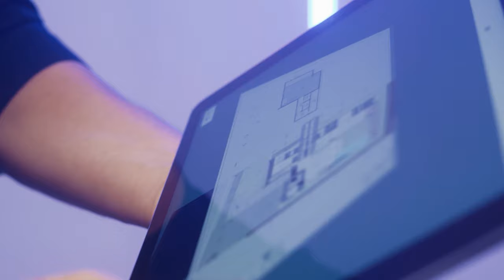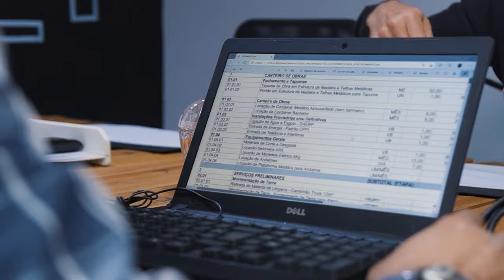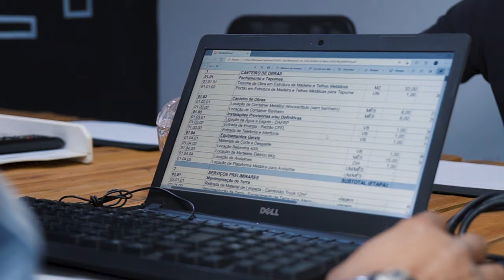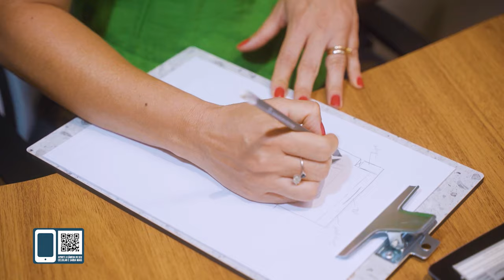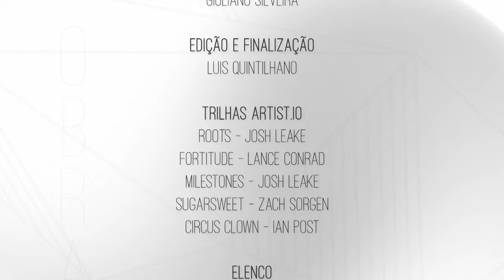O Orçamento - Magia da Obra EP27 | Lelinha Gentil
No vídeo de hoje, o 27º episódio, você poderá acompanhar processo de orçamentos, treinamentos com os empreiteiros na Vor e saber como funciona toda a tecnologia da realidade virtual.